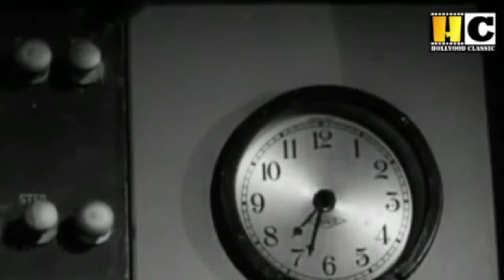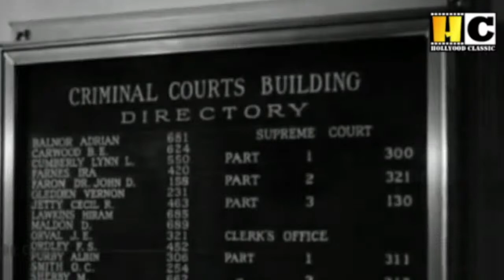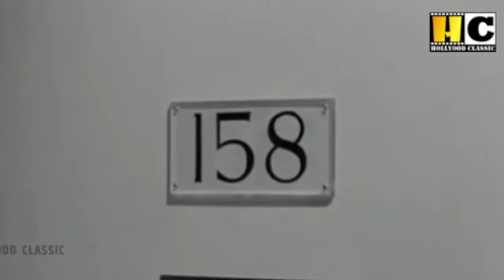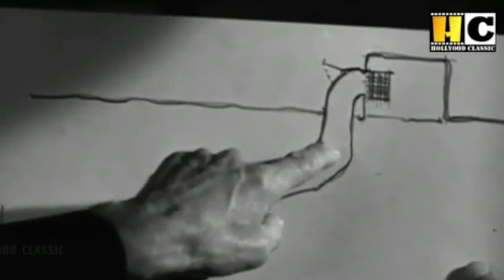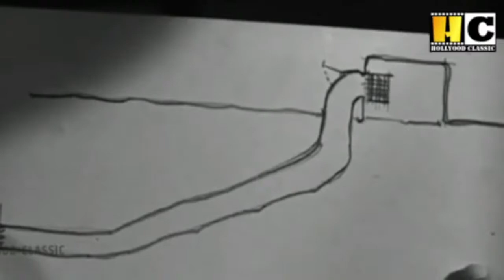Dial 1119 (1950) | Director: Gerald Mayer